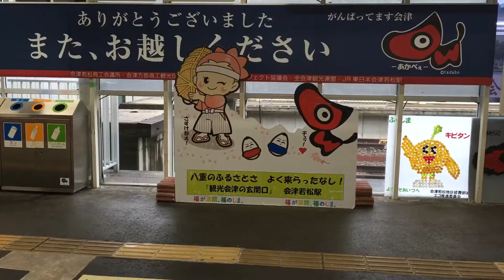『719系』2016/9/18(JR磐越西線・会津若松駅)